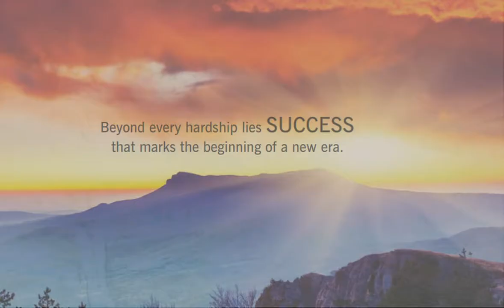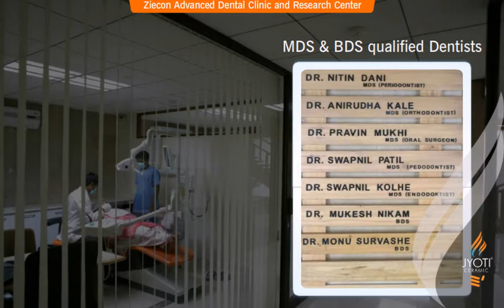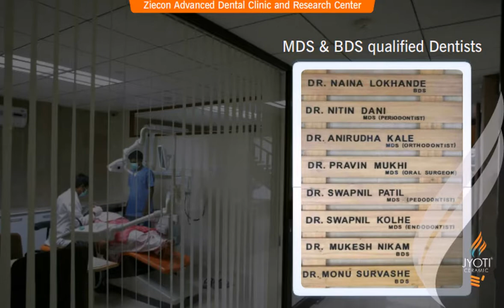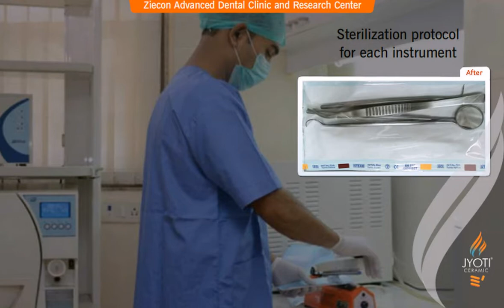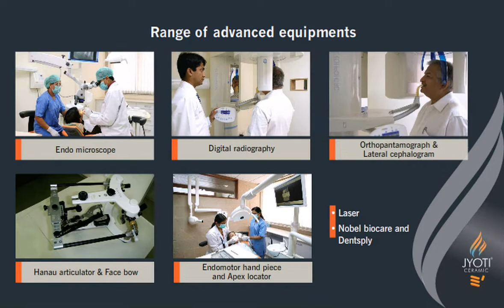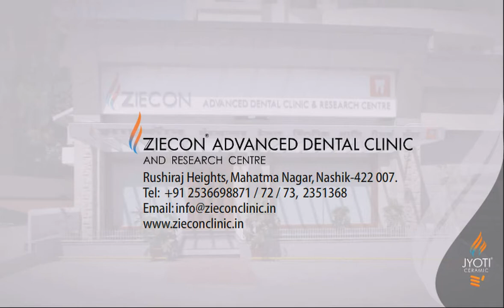Ziecon Dental Clinic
ZIECON is a name that will not only stand the test of time but will also bring to the patient quality dental treatment.
ZIECON`s quality remains world class and what more; the product comes with an assuring 5-year warranty and bio compatibility, with these certifications-